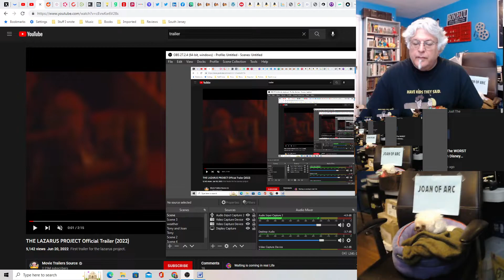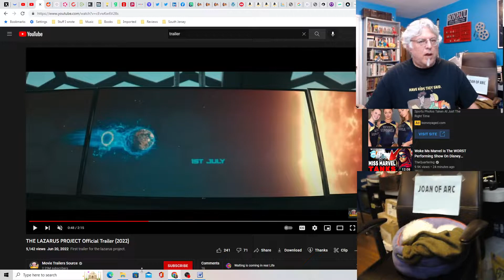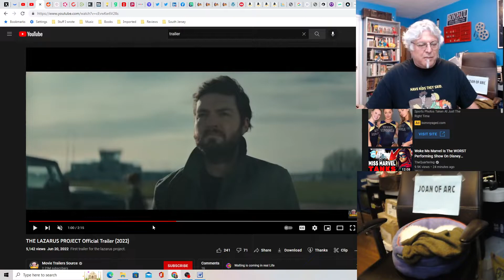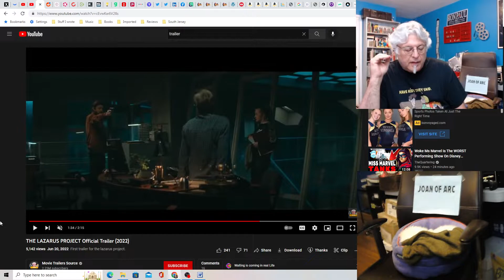A Screenwriter's Rant: The Lazarus Project Trailer Reaction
A Time Travel TV series that seems a little woke and has most of the same problems of other current Time Travel shows.